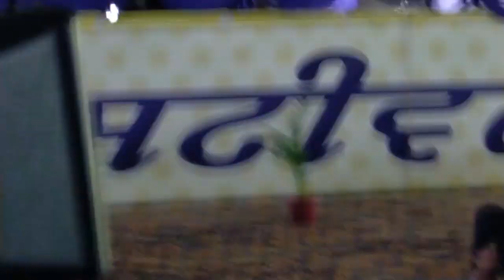ਸ਼ਹੀਦ ਭਗਤ ਸਿੰਘ ਦੇ ਜਨਮ ਦਿਨ 116 ਦੇ ਮੌਕੇ ਤੇ ਕਰਵਾਇਆ ਰਾਜ ਪੱਧਰ ਸਮਾਗਮ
ਮੁੱਖ ਮੰਤਰੀ ਵੱਲੋਂ ਪੰਜਾਬ ਨੂੰ ਦੇਸ਼ ਦਾ ਮੋਹਰੀ ਸੂਬਾ ਬਣਾ ਕੇ ਸ਼ਹੀਦ ਭਗਤ ਸਿੰਘ ਦੇ ਸੁਪਨੇ ਸਾਕਾਰ ਕਰਨ ਦਾ ਤਹੱਈਆ
ਗੁਰੂ ਸਾਹਿਬਾਨ, ਸੰਤ-ਮਹਾਤਮਾ, ਪੀਰਾ-ਪੈਗੰਬਰਾਂ ਅਤੇ ਸ਼ਹੀਦਾਂ ਦੇ ਜੀਵਨ, ਵਿਚਾਰਧਾਰਾ ਅਤੇ ਸਿੱਖਿਆਵਾਂ ਦੇ ਪਾਸਾਰ ਲਈ ਸਕੂਲ ਸਿਲੇਬਸ ਵਿੱਚ ਢੁਕਵਾਂ ਬਦਲਾਅ ਕਰਨ ਦਾ ਐਲਾਨ
ਸ਼ਹੀਦ ਭਗਤ ਸਿੰਘ ਦੇ ਜਨਮ ਦਿਨ ਮੌਕੇ ਕਰਵਾਇਆ ਰਾਜ ਪੱਧਰ ਸਮਾਗਮ
ਮਹਾਨ ਸ਼ਹੀਦ ਦੇ ਨਾਨਕੇ ਘਰ ਵਿੱਚ ਬਣੇਗਾ ਅਜਾਇਬ ਘਰ ਅਤੇ ਲਾਇਬ੍ਰੇਰੀ
ਮੱਲਪੁਰ ਅੜਕਾਂ 27 ਸਤੰਬਰ 2023 (ਜਗਤਾਰ ਸਿੰਘ ਜੱਬੋਵਾਲ )